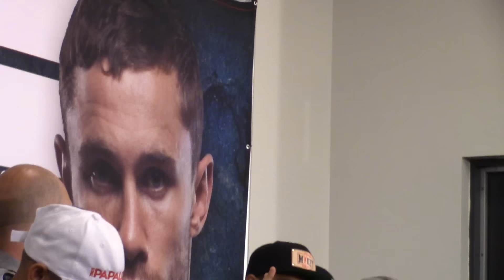Mikey Garcia press conference - EsNews Boxing